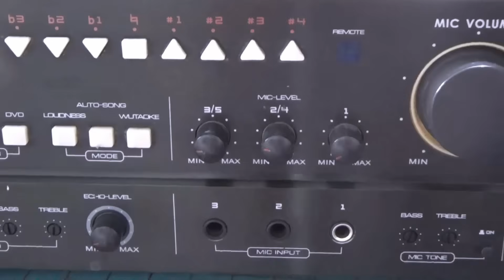How to prevent buzzing from loudspeaker, grounding tips for amplifiers and speakers to hear better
How to stop the buzzing from the speakers, stop the noise. Grounding tips for amplifiers and speakers for better listening. Connect the speakers with the amplifier properly to protect your speakers from ac power.